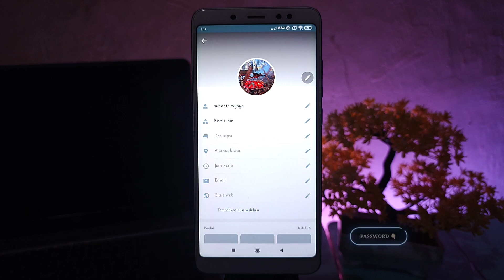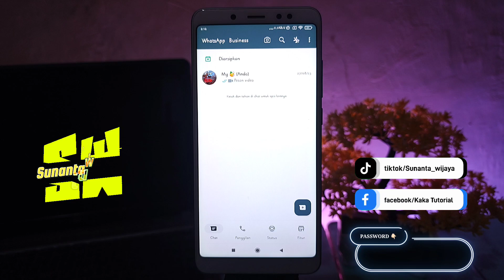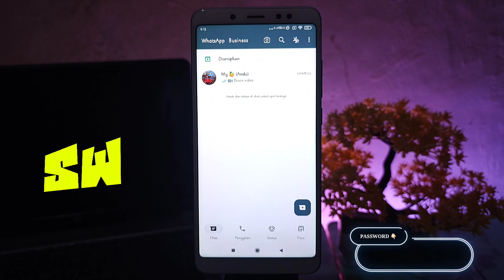yowhatsapp Business new version - YoWhatsApp Busines v33 New Update 🔥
Halo teman-teman semua, selamat datang lagi di Sunan chanel, jadi pada Vidio kali ini saya akan membahas aplikasi whatsapp business app yg baru update hari ini dan memberikan tutorial cara mengaktifkan fitur terbaru dari whatsapp business app ..

Link ⬇️⬇️
Link download ada di TAB KOMUNITAS channel ini @SunantaWijaya  👈🏻Klik

whatsapp business app | business whatsapp mod apk download | WhatsApp Business V31 New Update 🔥, whatsapp business immune,